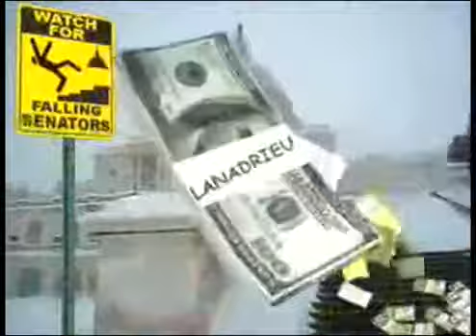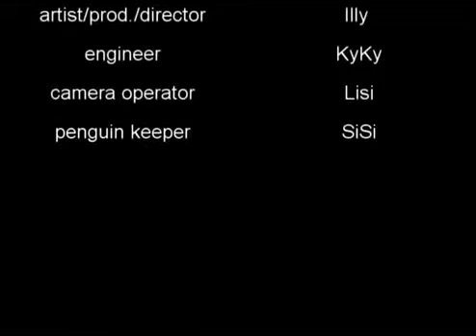ILLY RAP LET OUR FREEDOM RING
good song, the truth about the right left paradigm.